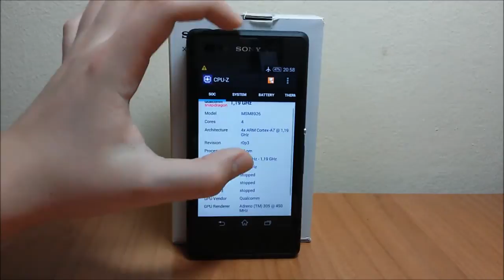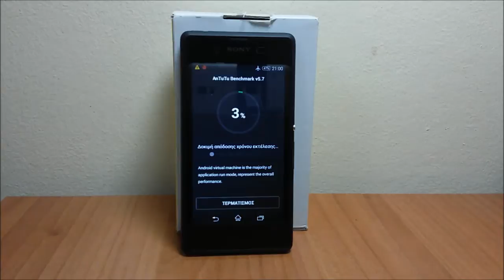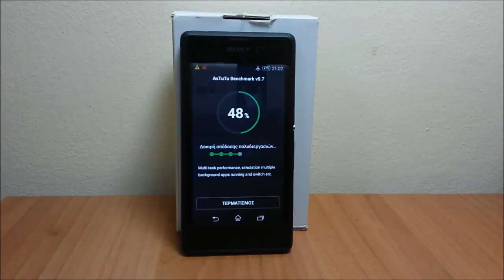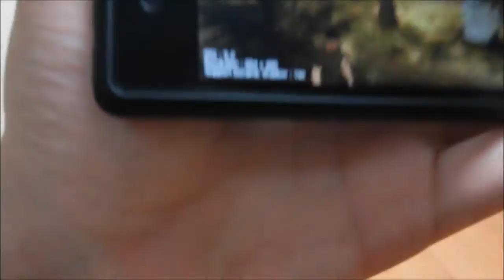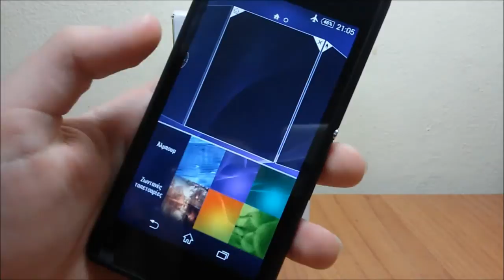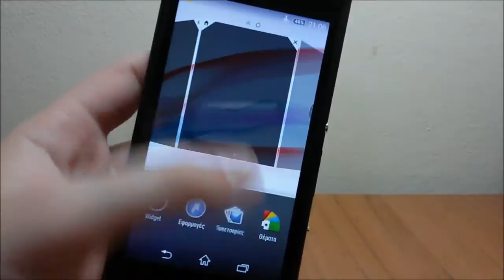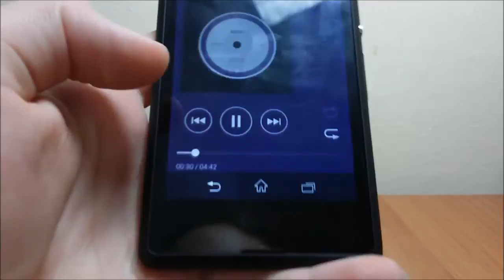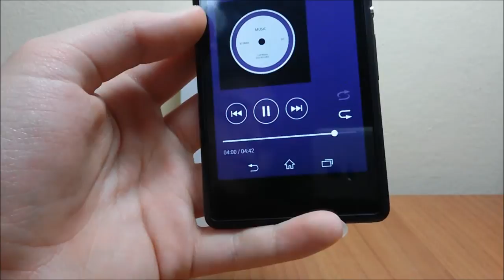Sony Xperia E3 Greek / Ελληνικό review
Πείτε μου αν σας άρεσε το review και τι σας άρεσε από την συσκευή
Κάντε ότι ερώτηση θέλετε και θα την απαντήσω